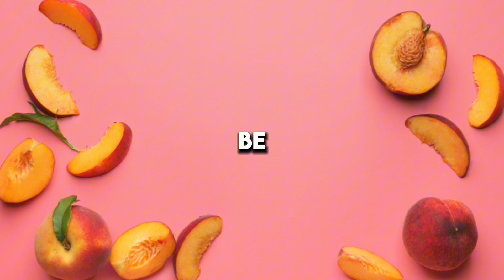Some small towns got it all figured out.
Don't forget to listen to Erik Dobell's Podcast: 'Apple Butter Sunday' on Spotify